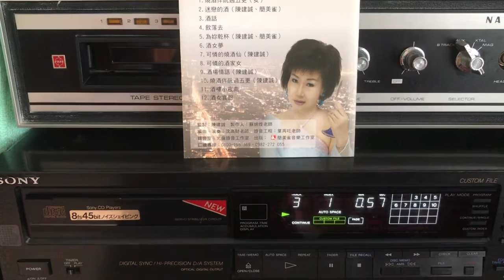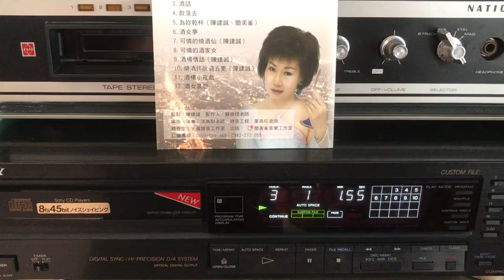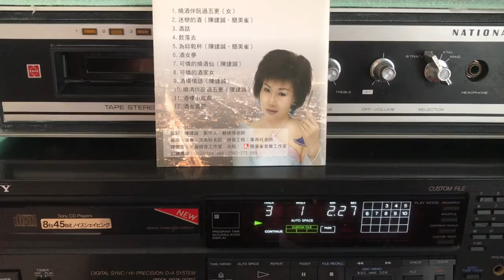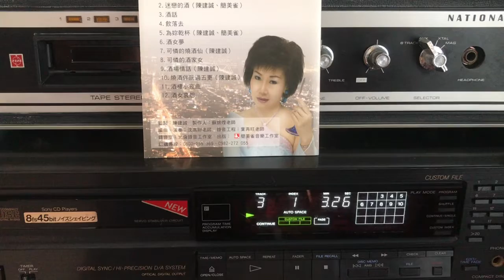醉話🎤簡美雀♪♫ 台語好歌 聲 ♪♩♬♪♩♫（陳建誠口白）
✍️作詞：沈高財🎼作曲：沈高財💃🕺💃🕺
🌺發行/ 簡美雀音樂🎻🎷🎺🎸🥁